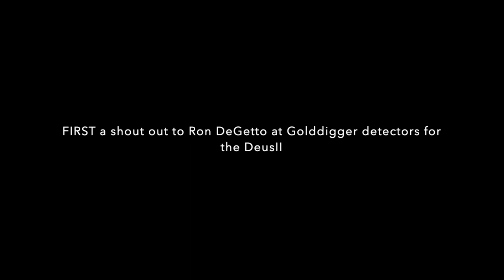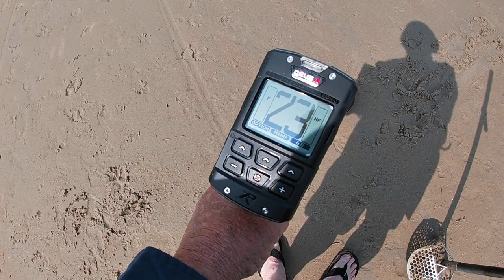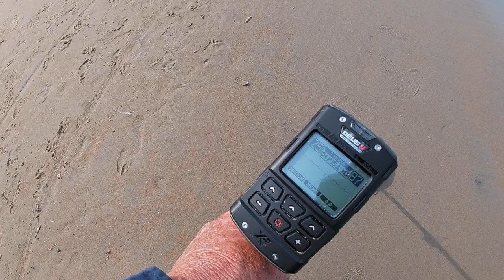RELOAD YESTERDAY: Deus II has gold strike at Nada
i hope this baby is ok

damn rain. heavy for friday 6 restaurant deliveries

stand by